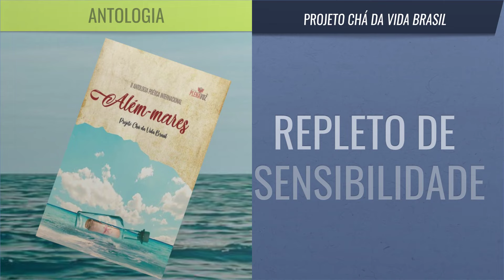Além Mares II